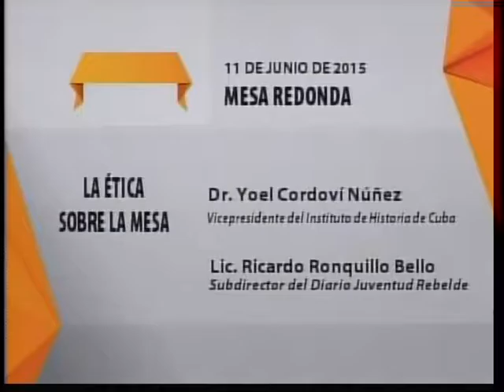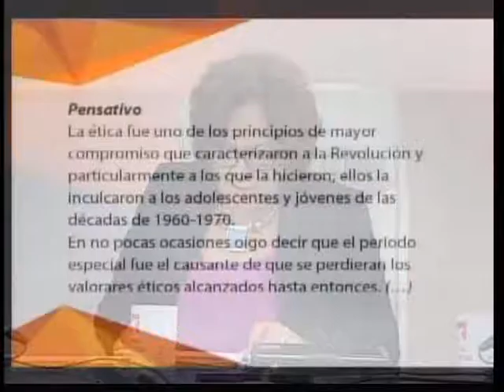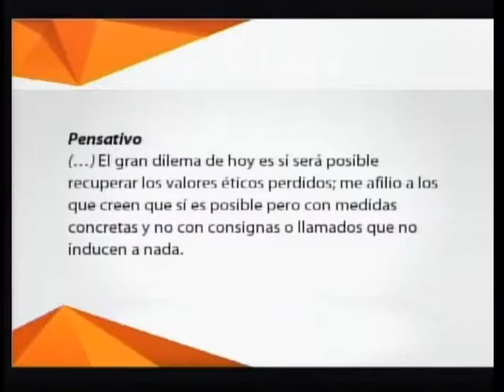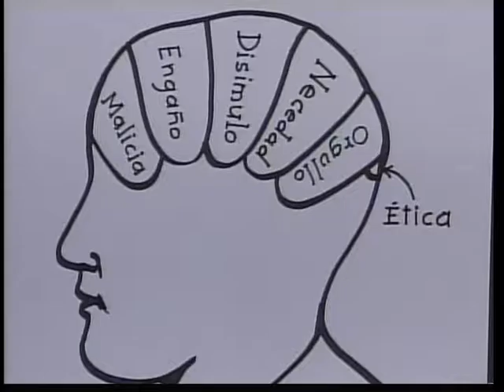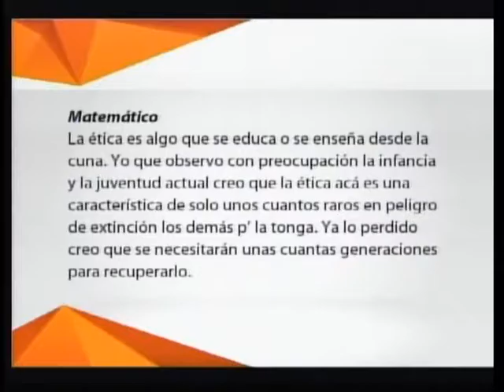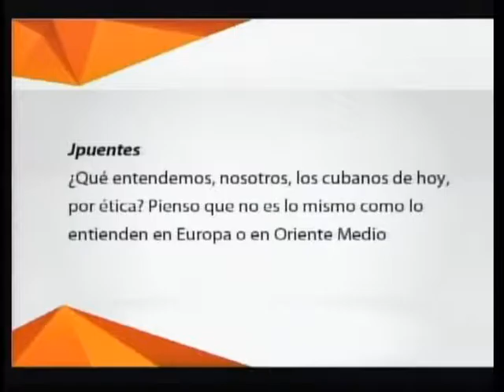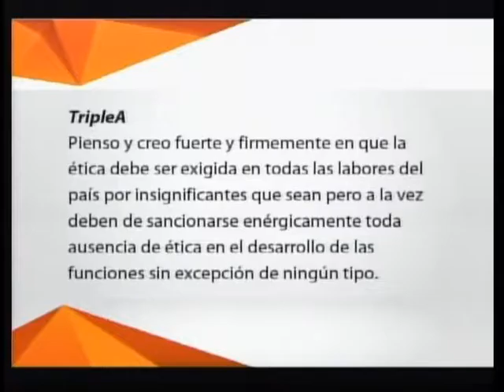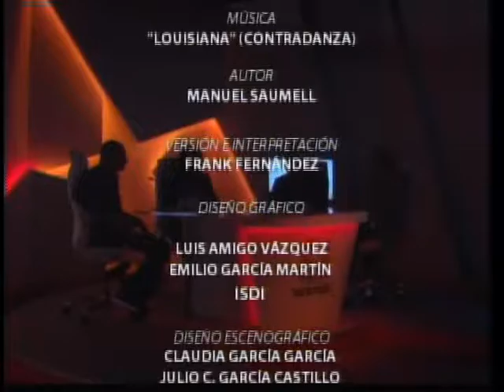La ética sobre la mesa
En el contexto de la programación de verano la Mesa Re­donda retransmitirá hoy La ética sobre la Mesa, que salió al aire originalmente el 12 de junio